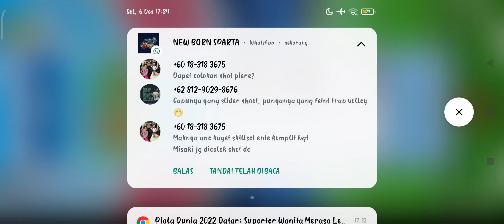[TUTORIAL] CHALLENGE ROAD STAGE 30 VS CLUB SELECTION || CAPTAIN TSUBASA DREAM TEAM